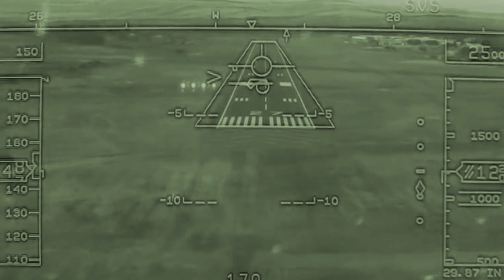F 35 Head Up Display